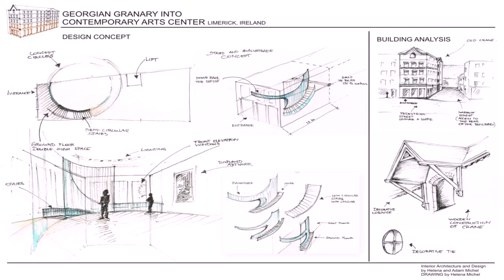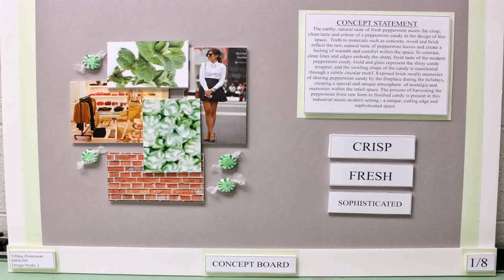Home Interior Design Concept (see description)